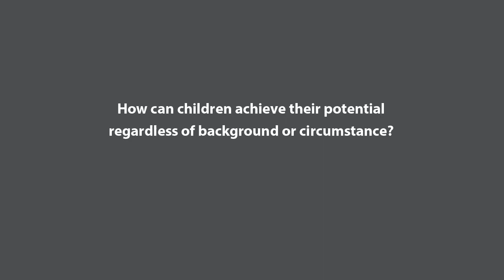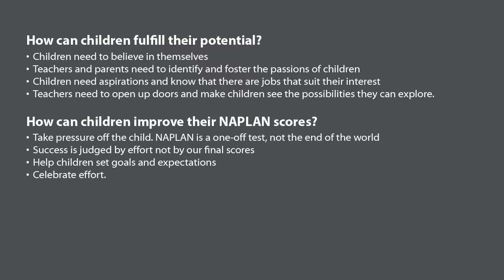How can parents help children reach their potential, improve NAPLAN scores? | Carolyn Elliott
A lot of parents have high aspirations for their children. Award-winning school principal Carolyn Elliott (now Principal of Doncaster Gardens Primary School, Victoria) offers suggestions on how parents can help children find opportunities and make the most of it in this ASG EdTalk.

The EdTalks are short videos of educators sharing helpful tips for parents and teachers to support children on their journey to success.